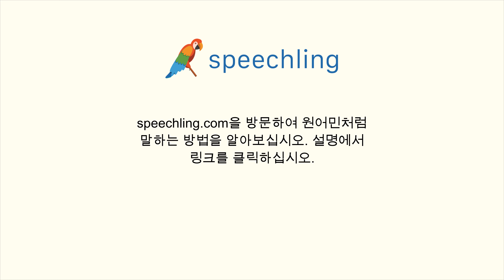포르투갈어로 "여기 샐러드 있어요." 말하는 법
남자 목소리 :
Aqui está a sua salada.

남성 음성 번역 :
여기 샐러드 있어요.